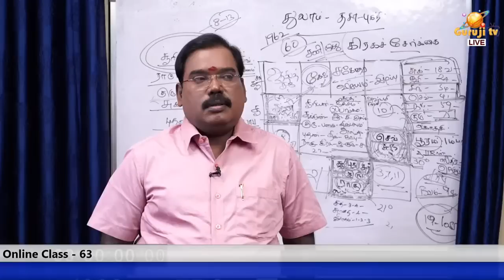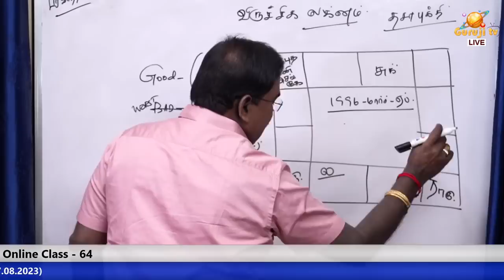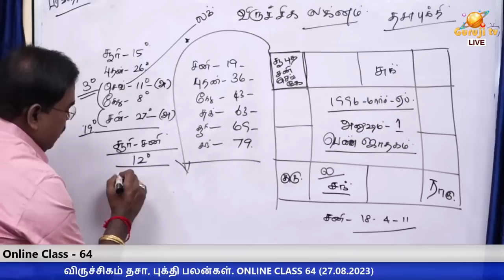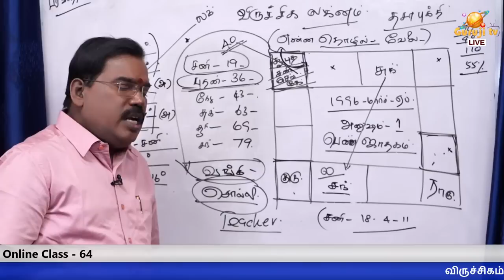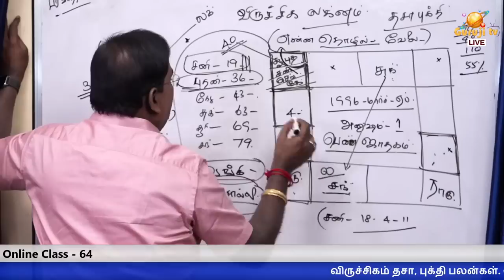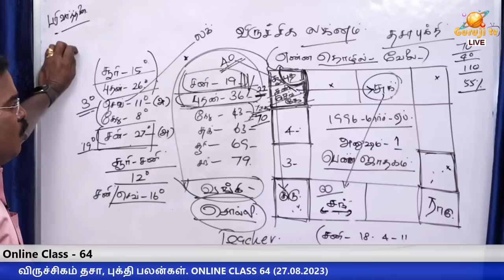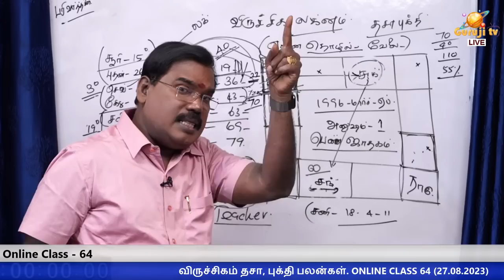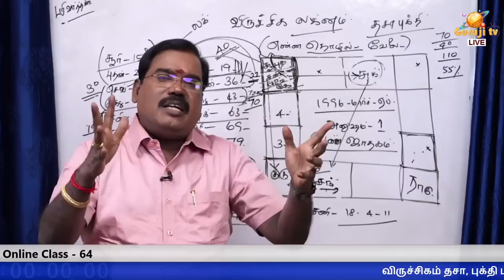Scorpio dasa bhukti benefits விருச்சிகம் தசா, புக்தி பலன்கள். Online class trailer -64#adityaguruji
Scorpio dasabhukti benefits-விருச்சிகம் தசா,புக்தி பலன்கள்.ஆன்லைன் வகுப்பு டிரெய்லர்-64#adityaguruji